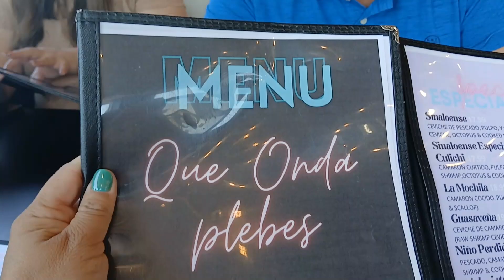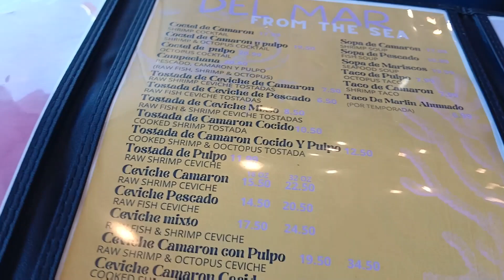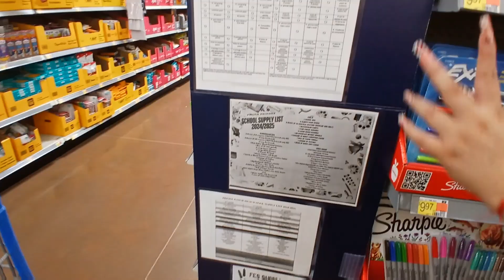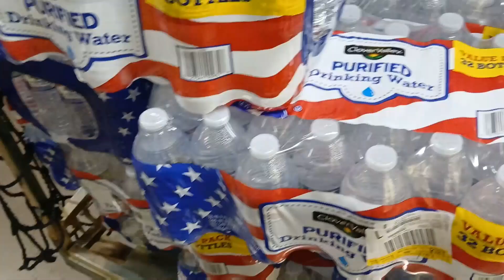BUSCANDO REFRIGERADOR--DÍA DE INSCRIPCIONES-🏤--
fuimos en busca de un nuevo refrigerador , dia de iscripciones   empezando hacer hoyos para el nuevo techo de  enfrente

📌     video ya se empezo el closet ⇓ video anterior

 • YA SE EMPEZO EL CLOSET DE IVON-UNAS R...

📌     PLAYLIST RECETAS

 • Recetas

Familia perez glez
Dimmitt,Texas 79027